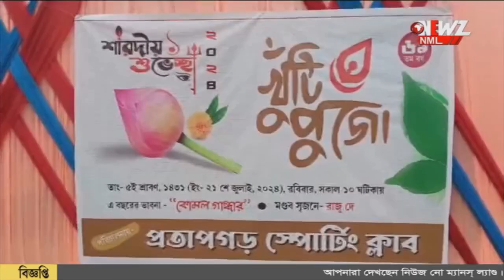প্রতাপগড় স্পোর্টিং ক্লাবের ৬৯ তম বর্ষে আয়োজন কোমল গান্ধার।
জাঁকজমক ভাবে খুঁটি পুজো প্রতাপগড় স্পোর্টিং ক্লাবের। ৬৯ তম বর্ষে আয়োজন কোমল গান্ধার। মন্ডপে তুলে ধরা হবে হিমাচল প্রদেশের কাংরা শিল্প কে।